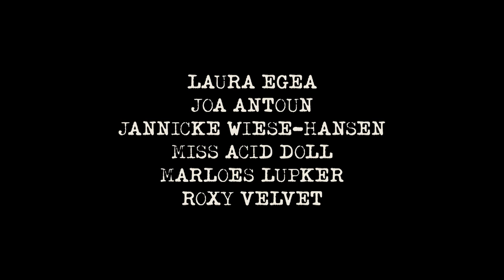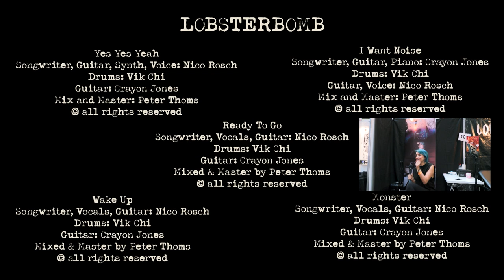♥TATTOO, Berlin 2023, English, 31 mins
Laura Egea, Joa Antoun, Jannicke Wiese-Hansen, Miss Acid Doll, Marloes Lupker, Roxy Velvet

We are living the most exciting time in the history of tattoo. You don’t have to start with barbwire or mom and heart anymore nor will you lose your job because of visible tattoos. New techniques arise constantly and the infinitely evolving artistry of today’s tattoos will blow your mind.

Six amazing tattoo artists from all over the world stand as vanguard for this progress as the future of tattoo art unfolds before our eyes. Their thoughts and feelings on different styles, tattoo itself as an art form and as a collaborative force, are in the heart of tattoo art’s revolution.

Indeed today you can take your kids to a tattoo convention and score a better job with cool tattoos. Join the phenomenon and hear what these six visionaries have to say about their art at the most important time of tattoo history.
**SUOMEKSI**

Musiikki: Lobsterbomb
Tuottaja: Janne Vuorela

Elämme tatuoinnin historian jännittävintä aikaa. Enää ei tarvitse aloittaa piikkilangalla, tribaalilla tai rakas äiti-tatuoinnilla. Myöskään työpaikan menetys ei ole enää uhkana tatuoiduille. Uusia tekniikoita versoaa jatkuvasti ja tatuointien alati kehittyvä taiteellisuus on jotain, mitä ei aikaisemmin olisi edes voinut kuvitella.

Kuusi mahtavaa tatuoijaa eri puolilta maailmaa surffaavat kehityksen aallonharjalla. Tatuointitaiteen tulevaisuus on tänään ja tässä. Heidän ajatuksensa eri tyyleistä, tatuoinnista taiteenlajina- ja yhteisöllisenä voimana ovat tatuointitaiteen vallankumouksen ytimessä.

Nykyään voitkin viedä lapsesi tatuointitapahtumaan ja saada paremman duunin kauniiden tatuointien avulla. Kuuntele, mitä näillä kuudella visionäärillä on sanottavana taiteestaan tatuoinnin historian tärkeimmällä hetkellä.